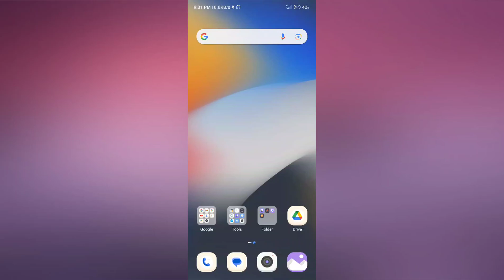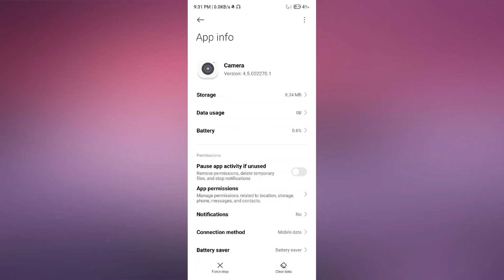Xiaomi 14 How to Fix Camera Not Working Problem | Camera Open Nahi ho raha hai problem solve